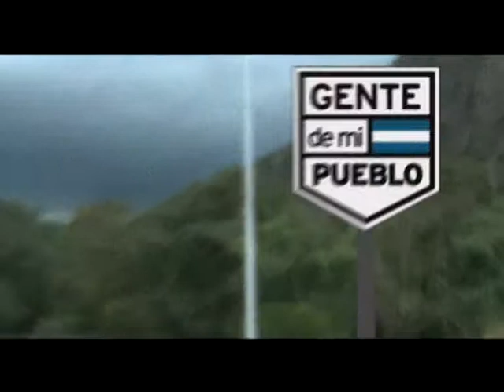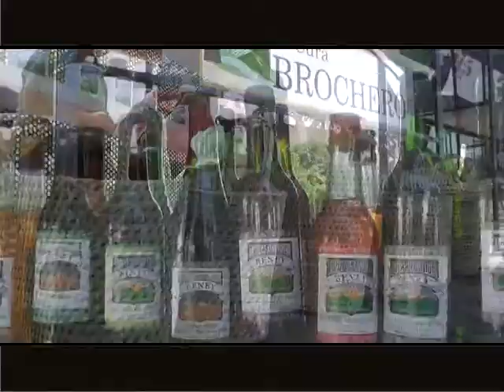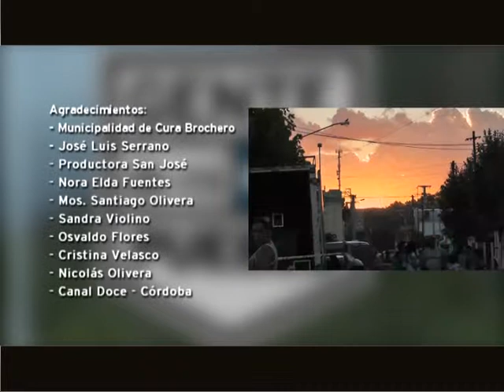CURA BROCHERO PROGRAMA 36 GENTE DE MI PUEBLO LA RIOJA - CUARTO BLOQUE - CURA BROCHERO